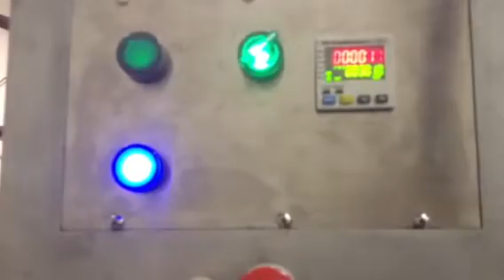Wolfking paddle mixer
See Wolfking 1250 liter paddle mixer running

Call Eric @ Centurion  Int'l Corp